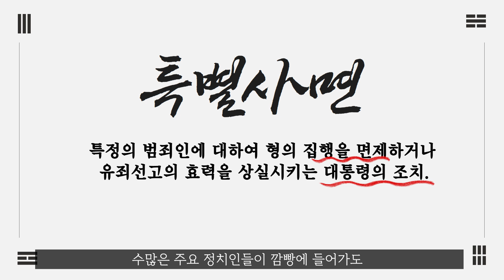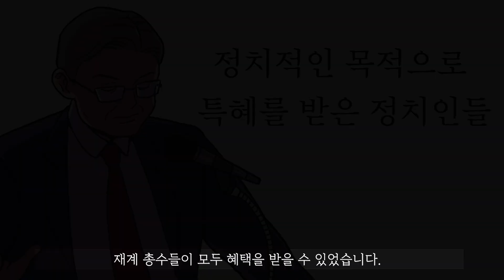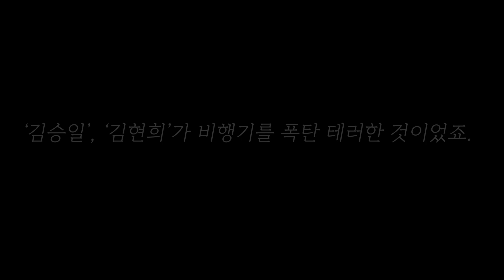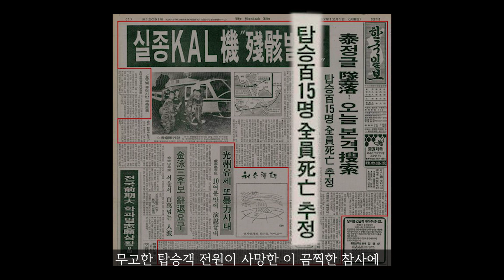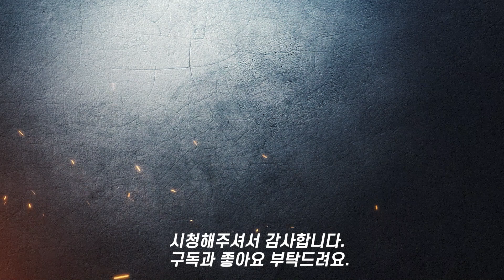대통령의 절대 권한 '특별사면'이 과연 필요할까?